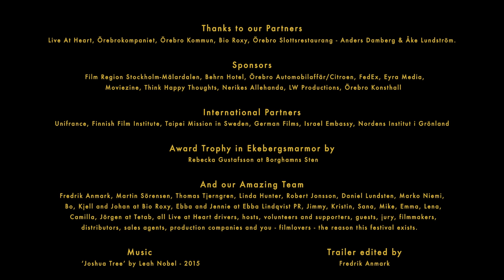P&LFF 2015 - Peace & Love Film Festival Trailer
Peace & Love Film Festival - P&LFF 2015
30 Aug - 4 Sep, 2015. Örebro, Sweden.
Trailer edited by Fredrik Anmark
Song: Joshua Tree by Leah Nobel
Opening Film
Victoria - Sebastian Schipper (Germany)
Closing Film
Knight of Cups - Terrence Malick (USA)
Centrepiece
Eisenstein in Guanajuato - Peter Greenaway (Netherland, Mexico, Finland)
Special Screening
Thanatos, Drunk 醉。生夢死 - Tso-chi Chang (Taiwan)
I Am Michael - Justin Kelly (USA)

Specail Documentary Event, 2 Sep.
The Visit - Michael Madsen (Denmark, Austria, Ireland, Finland, Norway)

Outdoor Screening
The Rocky Horror Picture Show - Jim Sharman (UK, USA)
Back to the Future - Robert Zemeckis (USA)
Casablanca - Michael Curtiz (USA)
Jaws - Steven Spielberg (USA)
Tommy - Ken Russell (UK)

Feature Films Competition
Aerobics - A Love Story - Anders Rune (Sweden)
Afterthought - Elad Keidan (Israel)
Bien de Familia, Une Película Musical (Family Good, A Musical Film) - Eugenia FONTANA (Argentina)
Headfirst (Päin seinää) - Antti Heikki Pesonen (Finland)
K - Darhad Erdenibulag, Emyr ap Richard (Inner Mongolia, China, HK)
Princess - Tali Shalom-Ezer (Israel)
The Wakhan Front (Ni le ciel ni la terre) - Clément Cogitore (France)
You're Ugly Too - Mark Noonan (Ireland)

Documentary Films
10 Milliarden - Valetin Thurn (Germany)
African Pride -  Laura Fletcher (Ireland, South Africa)
Homme Less - Thomas Wirthenson (Austria, USA)
Sumé - The Sound of a Revolution (Sume - Mumisitsinerup Nipaa) - Inuk Silis Høegh (Greenland, Norway, Denmark)

Kids Films
Det borde finnas regler (There ought to be rules) - Linda-Maria Birbeck (Sweden)
Havets sång (Song of the sea) - Tomm Moore (Ireland)
Nono - The Zigzag kid (Nono - Het Zigzag kind) -  Vincent Bal (Netherlands, Belgium, UK, Spain, France)
Molly Moons fantastiska bok om hypnos - Christopher N. Rowley (UK)